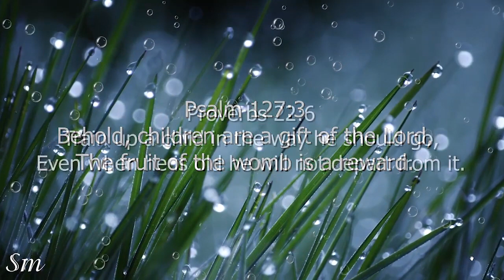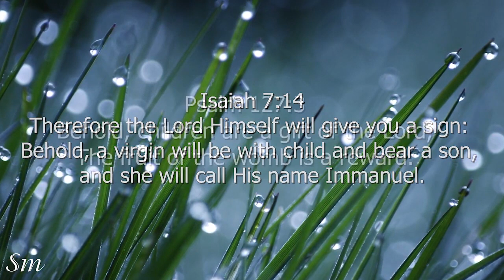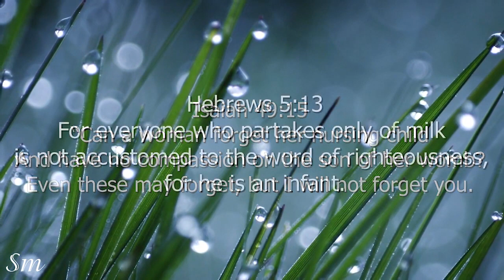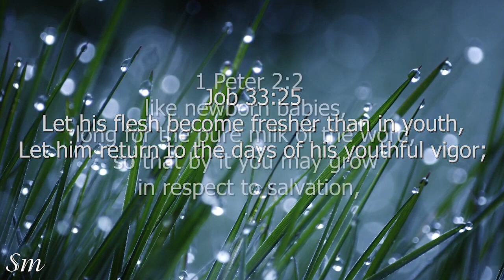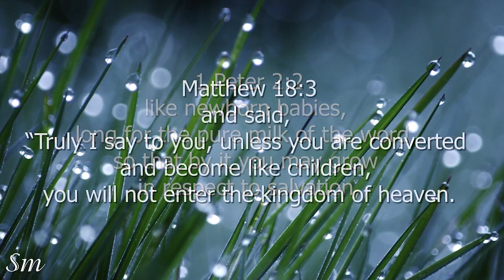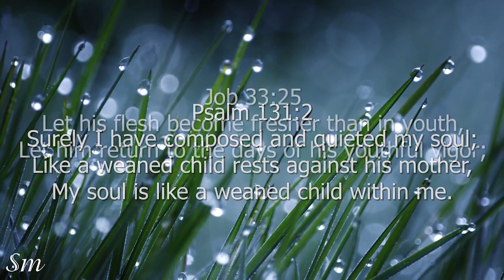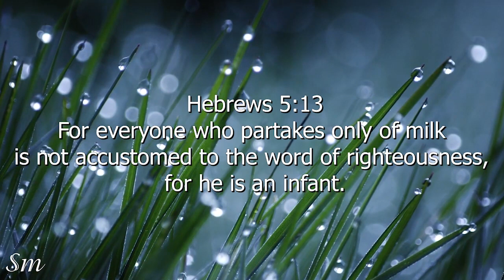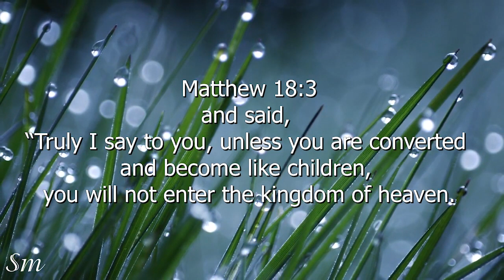BABY - 2 Hours Prayer Time Music | Christian Meditation Music | Relaxation Music | ALONE WITH GOD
What I dream about is the whole world praying to Jesus. And I also hope I can do something to help the less fortunate, so I have created this prayer channel.  My music is Anointed, Inspirational and God inspired; it's an overflow of time spent in God's presence and fellowship with the Holy Spirit. I pray you will be drawn to the love of God in Christ Jesus, you will experience a peace that pass all understanding, you will experience healing from your sickness, and May the peace of God which surpasses all understanding guard your heart and mind as you listen. Amen!
Hope everyone help and support by:
✔ Watching and liking my videos.
✔ Do not forget to click on the bell of all the news!
Worship music for Piano instruments for prayer, meditation, deep healing, study, rest, meditation and relaxation. May God's peace surpass all knowledge that protects your heart and mind as you listen.
Here you will find Piano instruments that help you Relax, Pray and Meditate.
It can be said that these songs are like guidelines to help those who participate in prayer draw closer to God. It is through these melodies that help people to be gentle and peaceful. The worries, sorrows and hustle pace of life seem to be purified by the wordless music, so that the listener's soul becomes more serene and calm.